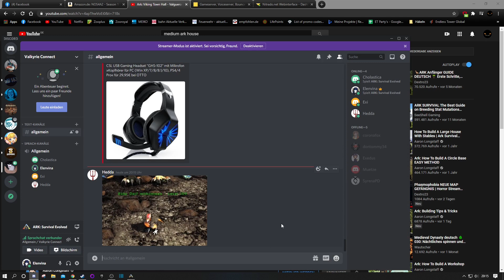ARK: Survival Evolved - Fjordur#43 Inneneinrichtung - Lets Play Deutsch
Wir erkunden die Map Fjödur
Zusammen mit Hedda und Exi und Marietta

Wir spielen seit ca. 1 Jahr jeder für sich auf dem Cluster Dinoinsel.de.
Bosse oder gemeinsames Zähmen, bauen, usw. war schon in unserem Alltag, jedoch haben wir nie wirklich zusammen gespielt.
Hier nun spielen wir zusammen und es macht mega Fun.

Wenn euch meine Videos gefallen, dann lasst einen Like für uns da :-)